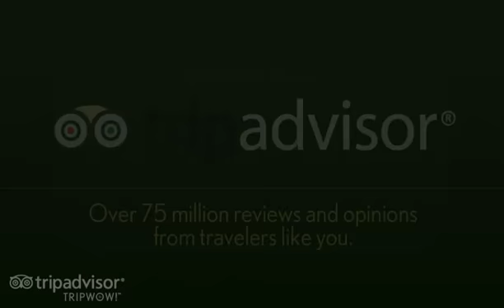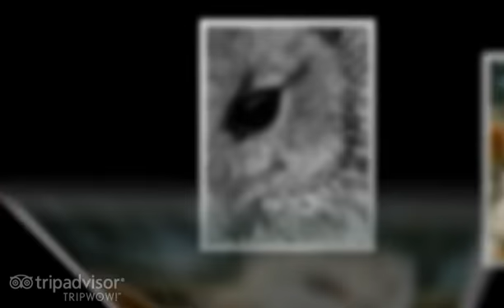Bird of prey photographic day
I'm on the local village green committee "Gardens Of The Tarn" We organised a photo training day for any villager to attend free of charge, so long as they gave over the copyright of any pictures taken on the day so we could show them at an exhibition in the village hall. I used to make a video slide show of some of the pictures taken that day (Most of the first pictures and pictures of people taking pictures in the slide show are actually taken by me.) The Birds of Prey were brought along a good day was had by all (Despite the occasional heavy rain.) enjoy.